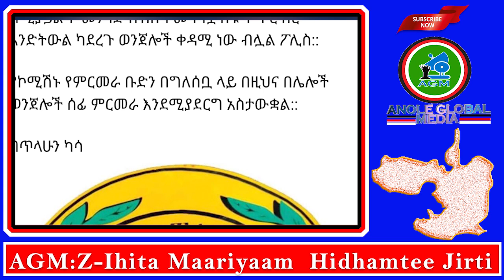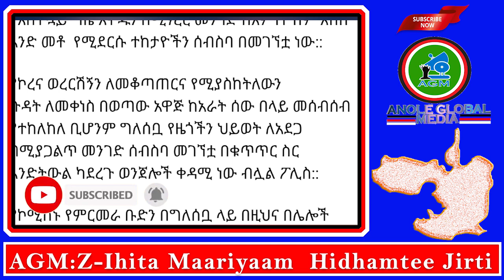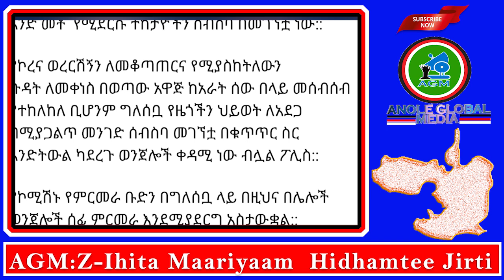AGM: Sinidduu ykn Z-Ihita Maariyaam Namtitti Jedhamtu Hidhamtee Jirtii.